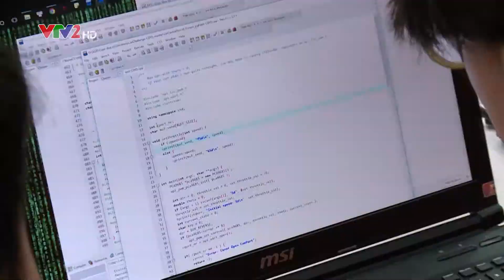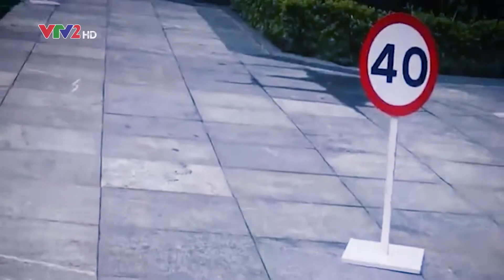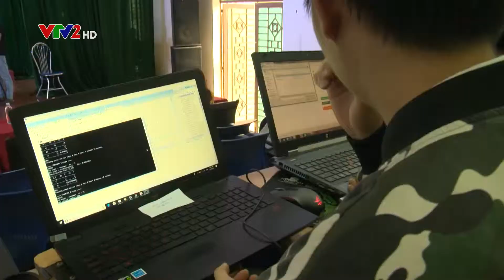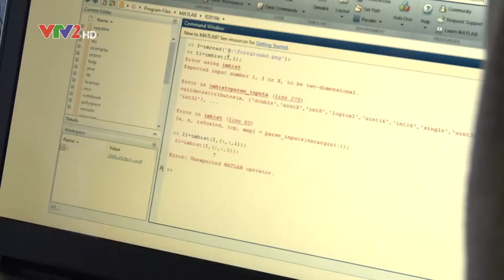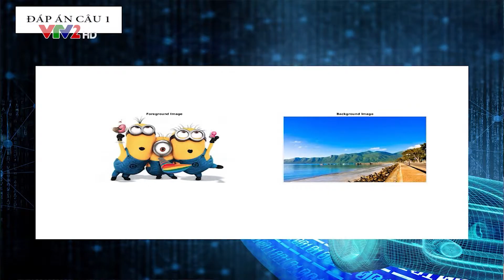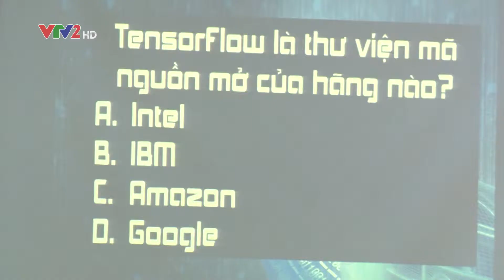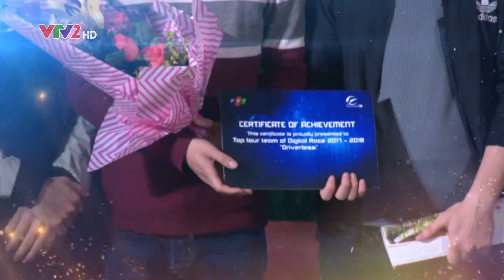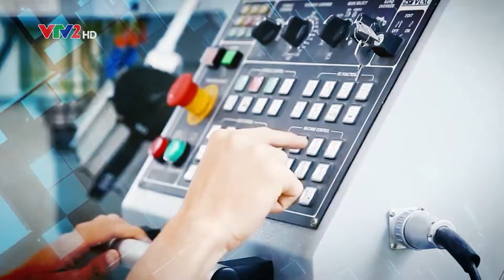[Cuộc Đua Số 2017 - 2018] Vòng loại trường - Điểm chung Đà Nẵng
Cuộc đua số là cuộc thi công nghệ thường niên được FPT bắt đầu tổ chức từ năm ngoái. Cuộc đua số 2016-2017 đã thu hút hơn 500 thí sinh của 26 trường đại học trên cả nước tham dự.

Trong năm nay, cuộc thi Cuộc đua số 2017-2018 sẽ được tổ chức ở cả 3 khu vực Hà Nội, Đà Nẵng và TP.HCM.

Tham gia cuộc thi Cuộc đua số năm nay, sinh viên các trường đại học trên toàn quốc sẽ được nghiên cứu, sáng tạo, trải nghiệm công nghệ mới nhất trong lĩnh vực tự hành và có cơ hội nhận được các giải thưởng giá trị. Tổng giá trị giải thưởng của Cuộc đua số 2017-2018 lên tới hơn 4 tỷ đồng.

Đặc biệt, đội vô địch cuộc thi Cuộc đua số 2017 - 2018 sẽ được nhận tổng giá trị phần thưởng của các vòng là 450 triệu đồng, trong đó có một chuyến trải nghiệm, tìm hiểu về công nghệ mới tại Nhật Bản trong vòng 1 tuần và được FPT Software tuyển thẳng vào làm theo lĩnh vực mà cá nhân mong muốn.